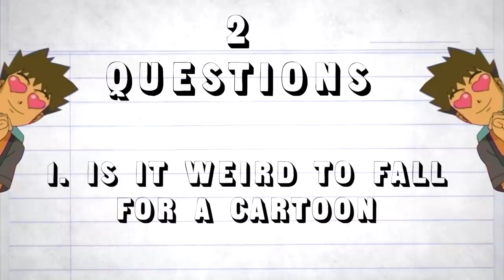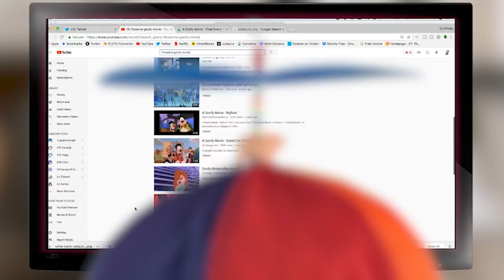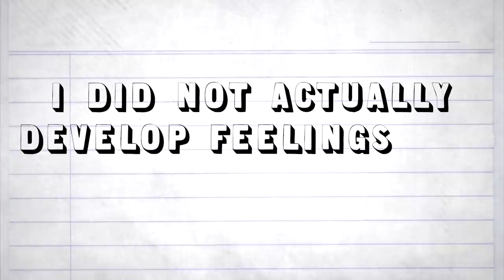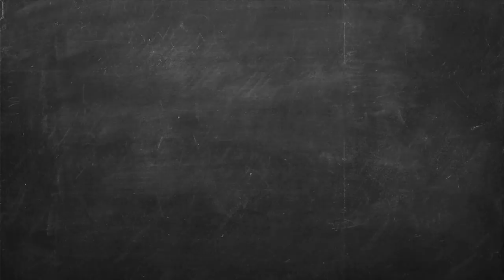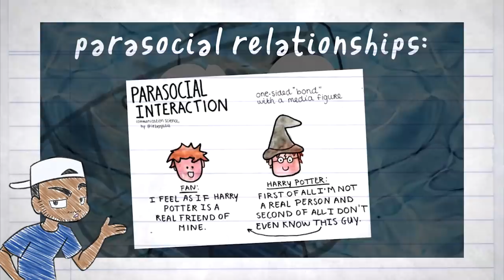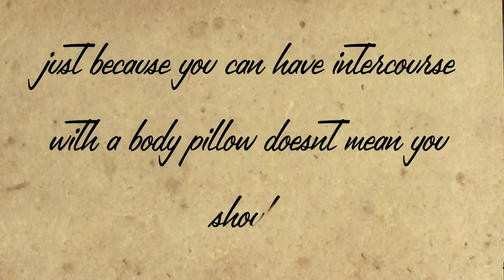Is It Creepy That I'm in Love with an Animated Girl?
This week, we talk about
Stay up to date when videos are coming out! Follow the Twitter!:
Like the Facebook Page!:
Share up the video if you liked it!
Stalk my personal accounts too:
Twitter.com/Curtrichy
Instagram.com/Curtrichy